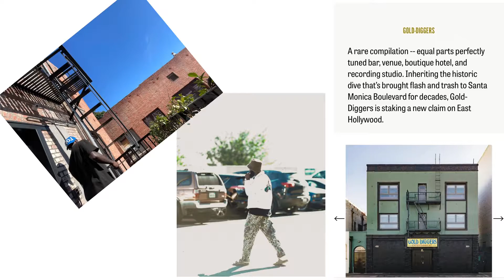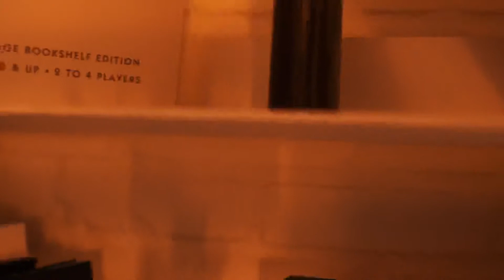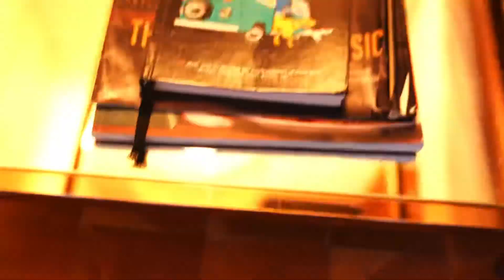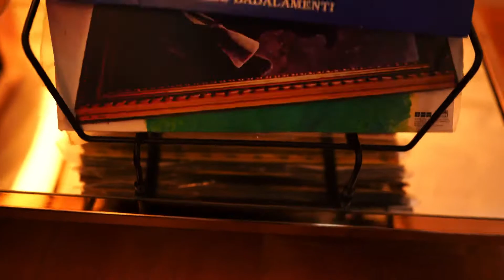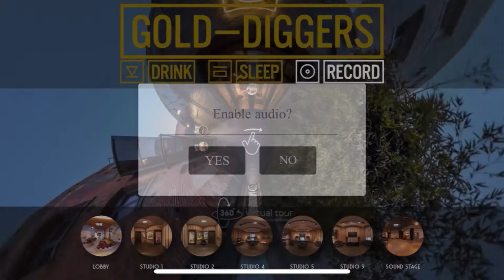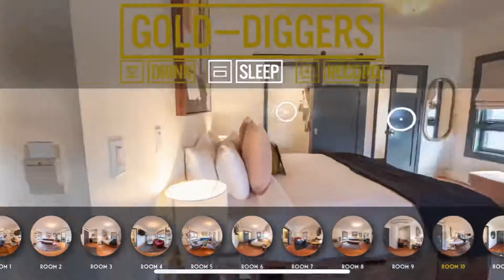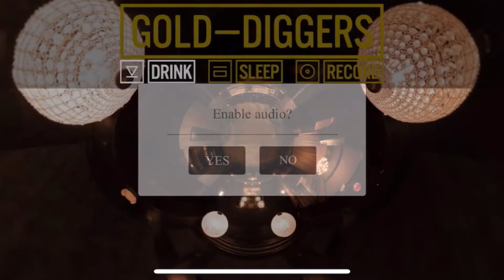Gold Diggers Hotel - Los Angeles California, USA